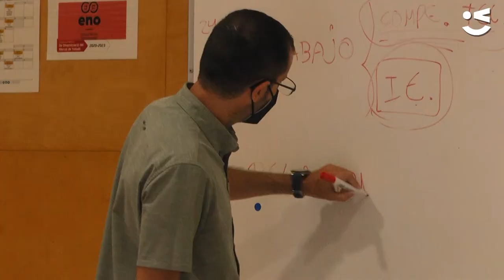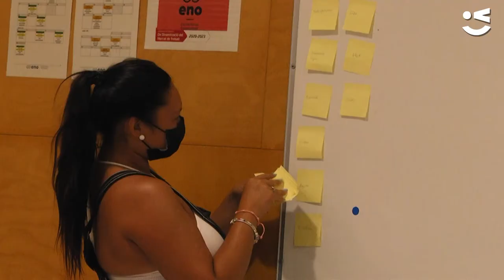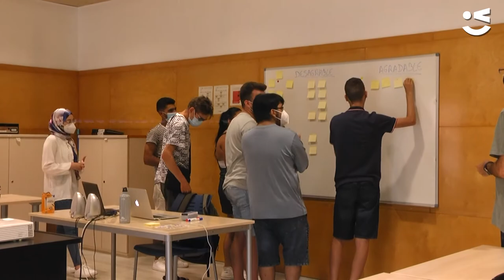26 joves participen a l'ENO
Els joves que participen actualment a l’ENO estan organitzats en 3 grups i estan a l’Itinerari de Coneix-te. A les sessions actuals estan participant 26 joves, 17 homes i 9 dones d’edats compreses entre 17 i 24 anys. Ara mateix tots es troben a la fase Coneix-te de l’ENO realitzant tallers per avaluar les seves competències,  necessitats i el seu punt de partida i poder traçar un pla de treball. A les diferents sessions treballem  l’autoconeixement, la motivació, l’autoestima, els objectius professionals i laborals, analitzem les seves competències i treballem la gestió de les emocions.
Per sol·licitar més informació pots contactar amb nosaltres:

De forma presencial a Can Calderon, cal demanar Cita Prèvia obligatòriament, preferiblement a l'enllaç "Demana cita prèvia" que trobareu sota d'aquestes línies (opció Can Calderón - Informa’t)
Per telèfon 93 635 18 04 de 9:00 a 14:00 i demanar per Escola Noves Oportunitats.

Aquest programa forma part del Pla de Reactivació Local i està subvencionat per l'AMB.